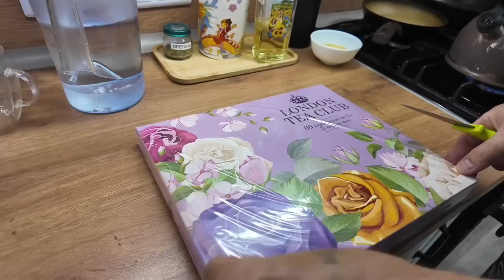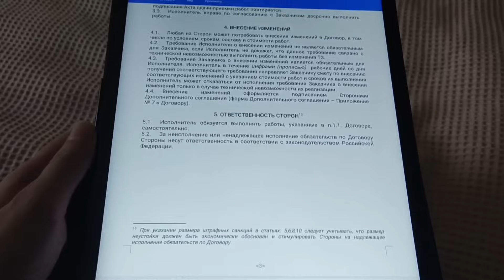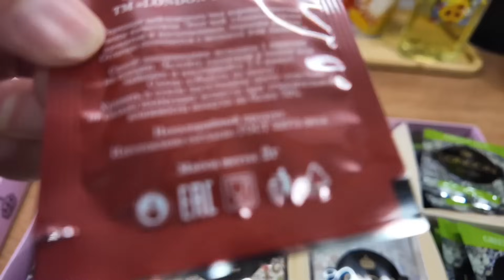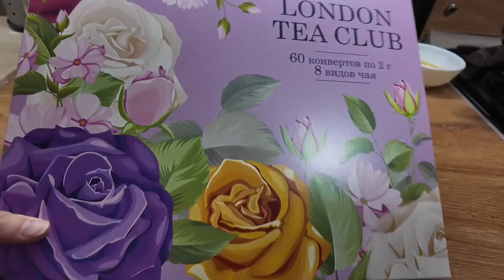Не могу отказаться от такой возможности🤩